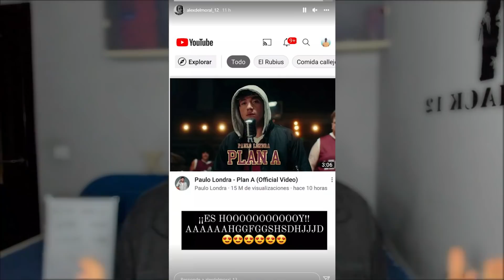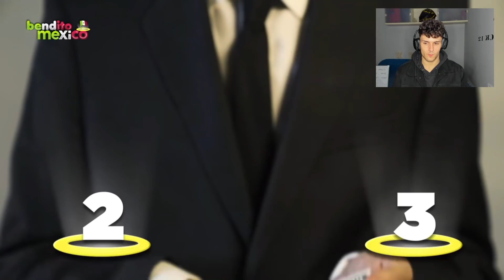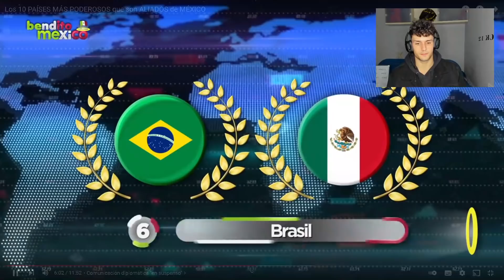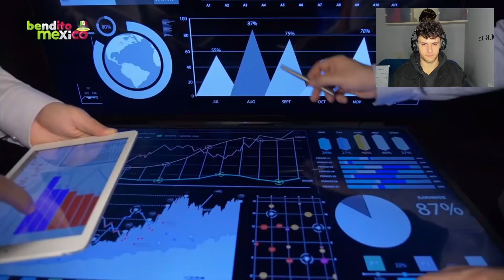🇪🇸ESPAÑOL REACCIONA a 10 ALIADOS MÁS POTENTES de MÉXICO🇲🇽*MUCHOS te SORPRENDERÁN*